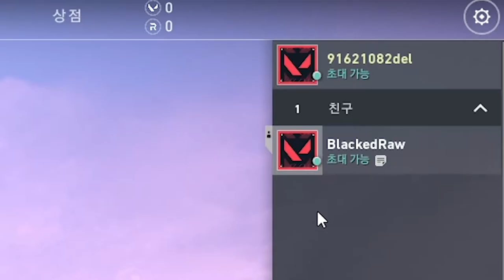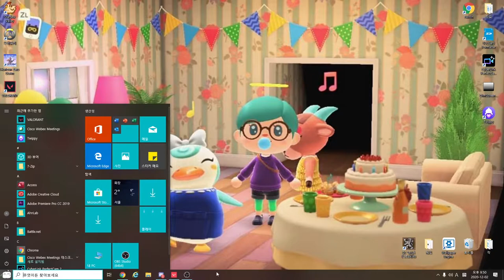케나다 칭구와 발로란트~